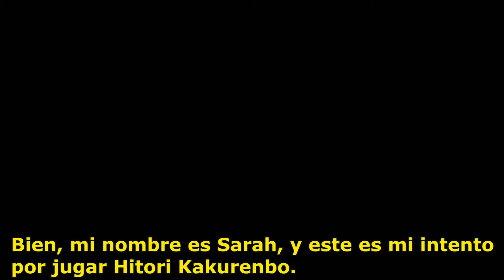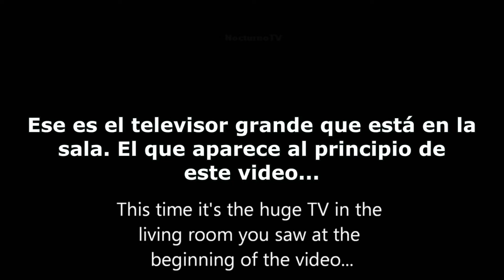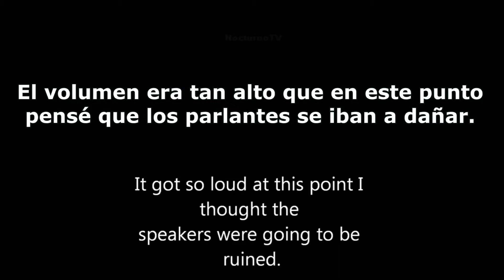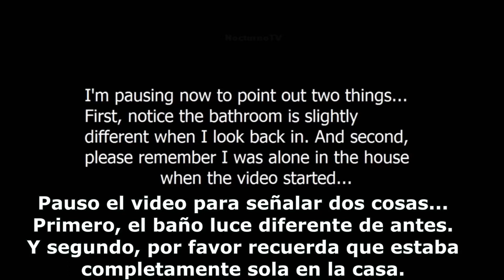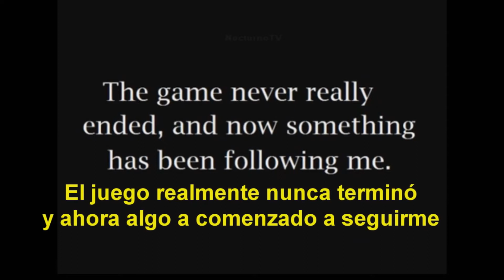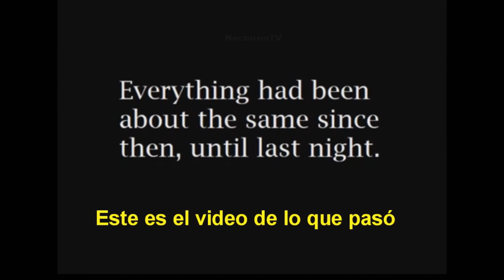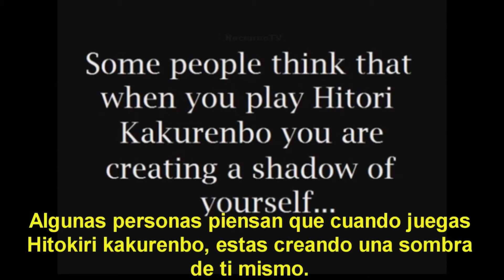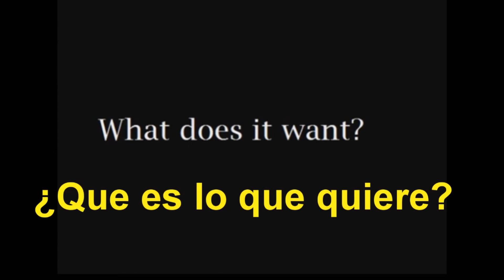HITORIi KAKURENBO El Ritual Japonés (Caso Real)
Cada LIKE, SUB o COMENTARIO ayuda a llegar la meta de los 10 mil, donde sortearemos un micrófono y una cámara web para tu canal.

Los siguientes videos son una recopilación de videos paranormales y de curiosidades que han aterrorizado a los usuarios de internet, grabaciones de terror donde salen fantasmas, ufos, demonios, duendes, brujas, sirenas, gárgolas, vampiros, ovnis, extraterrestres, ángeles y muchas criaturas de la criptozoología. Este contenido se presume como videos de terror reales por que han sido  capturados en video, pero no se asegura la veracidad, solamente hasta que alguien los desmienta o el autor diga que el film fue creado para ser viral, miedos y entretenimiento.

También se relatan historias de terror reales, casos criminales y historias paranormales de diferentes épocas, también contenido viral relacionado a lo paranormal o misterios sin resolver, este es un canal de youtube con el único fin de entretener a los fan de los misterios y casos reales.

Los videos podrían estar ordenados en un top ranking donde se encuentran los mejores y mas aterradoras grabaciones que te dejaran sin aliento, algunas grabaciones están perdidas en la red y otras son de cámaras de seguridad, camaras de videos,  también de la deep web, algunos videos contienen 10 o 6 grabaciones,  se asegura al espectador una experiencia de horror y miedo si lo ves en la noche.